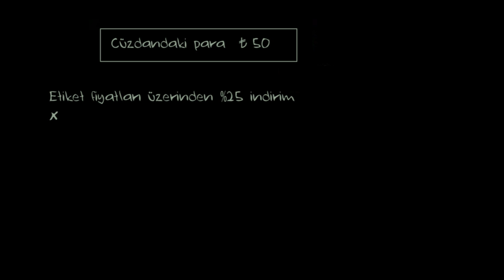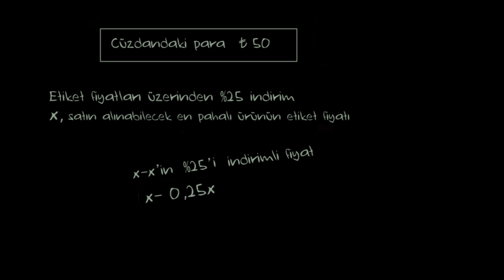Yüzde Problemleri (Matematik) (Cebir)